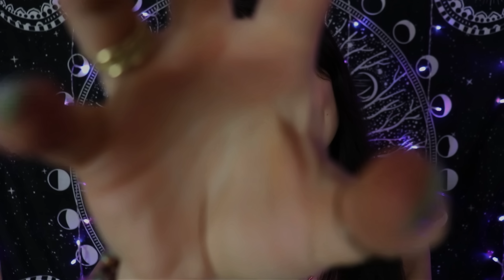ASMR NO TALKING 4K Gentle Face Brushing | Slow Hand Movements | Sleep Cleanse | Clawing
ASMR NO TALKING 4K Gentle Face Brushing Slow Hand Movements Sleep Cleanse Clawing Face Touching, Tapping, No Talking, Soothing Relaxation, Sleep Tingles

If my lovely fireflies are interested in any incredible and BEAUTIFUL spiritual trinkets, crystals, art or artifacts that will help you on your spiritual journey, check out this site link below. They have absolutely gorgeous items that you can add to your collection :)

🪷 SUMMARY 🪷
Hey fireflies!
Todays video we are doing some of my absolute favorite triggers for sleep and relaxation. No talking, purely visual face relaxation, and tapping! This one brought me some serious tingles and I almost passed out just editing it LOL! So sit back and get comfy, you will be out in seconds :)
With love, Your WildFire, Darya

     ✨️ Sunday 7:19pm CST
     ✨️ Monday 7:19pm CST
     ✨️ Wednesday 7:19pm CST
     ✨️ Friday 7:19pm CST

🍀 Healing Available for You🍀
    ✨️ Energy Healing Sessions
    ✨️ Custom Healing and ASMR videos

FREE WAYS
   ✨️ Comment on the video! What are your thoughts? (This lets YouTube rank us up!)
   ✨️ Like the video! (This lets YouTube rank us up!)
   ✨️ Share on social media and with everyone you know ! (This lets YouTube rank us up!)
(This helps me get new props and equipment to make the experience even more enjoyable :))

🍀 A lil bit about Darya 🍀
Originally from Belarus, grew up in Colorado and living in Texas! I am here to bring as much value to as many people as possible in the time we have here, lets keep getting better in every way possible. I have completed all reiki level certifications and I still continue to grow my spiritual education. The more open and accepting we are of all that is around us, the more value we can bring to others. On a fun note, I am a huge hockey fan, a lover of baking and creating with my hands, and traveling to see parts of the world I have yet to explore! :)